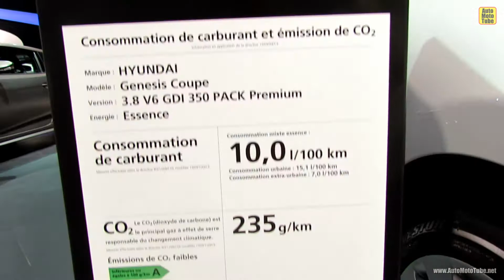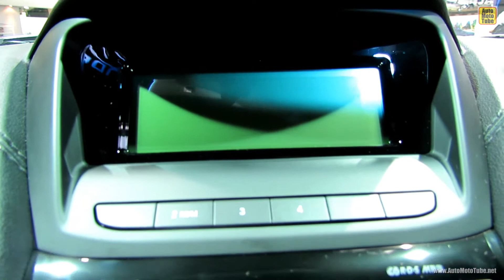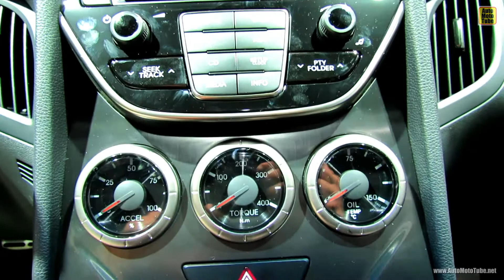2013 Hyundai Genesis Coupe - Exterior and Interior Walkaround - 2012 Paris Auto Show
2013 Hyundai Genesis Coupe - Exterior and Interior Walkaround - 2012 Paris Auto Show